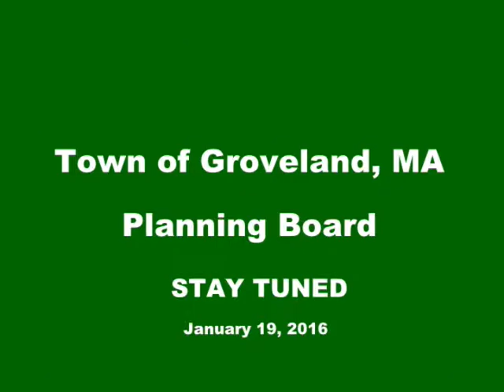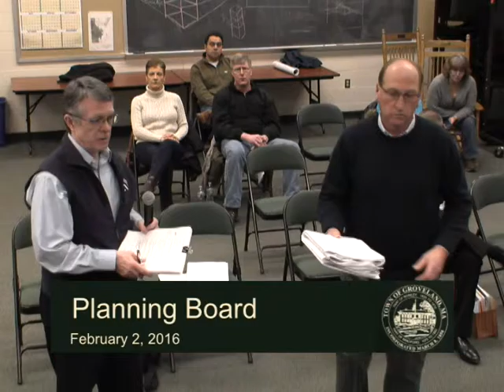Planning Board 2/2/16